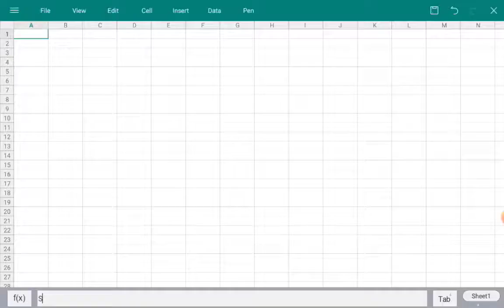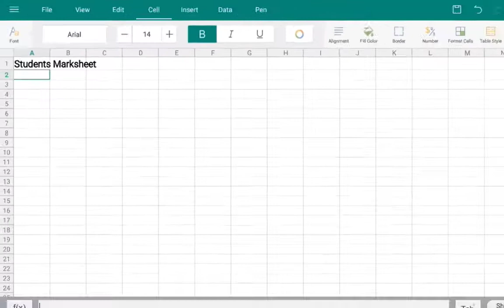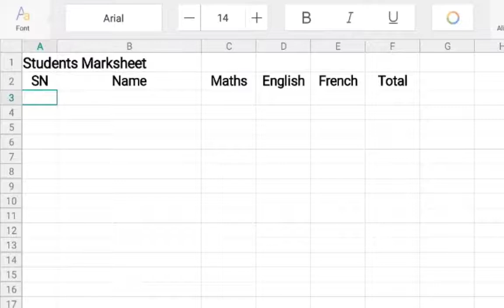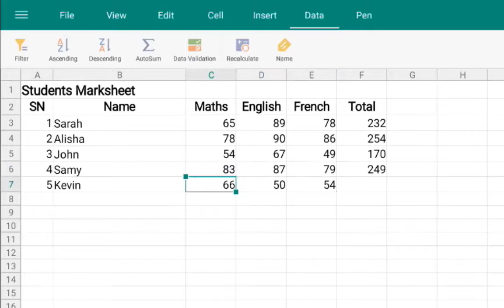How to use spreadsheet in WPS Application to create a Marksheet.